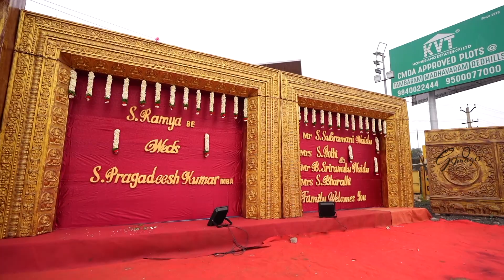PRAGADESH @ RAMYA GRAND RECEPTION 2023 [RB GRAND REDHILLS]. G IMAGES REDHILLS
CONCEPT         : G IMAGES REDHILLS